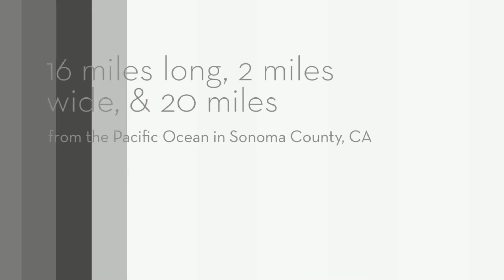For The Love Of Zinfandel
Dry Creek Valley Zin Video